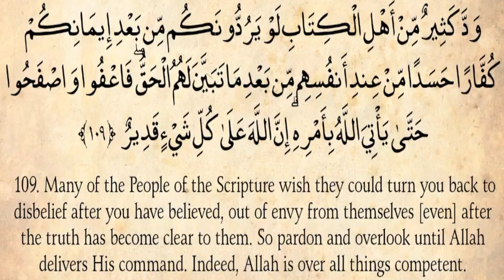Why Am I Not Seeing The Results? | #34 | AlBaqarah | 109-110 | Quranic Empowerment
Quranic Empowerment - AlBaqarah
 We will share with you reflections to continue to develop your Heart, Soul, Mind and Emotions.
Share your reflections with us in the comments and join us in the mission by sharing with your loved ones.

 • Quranic Empowerme...